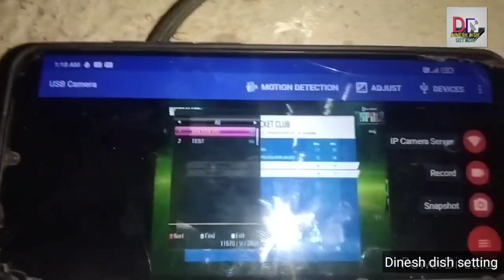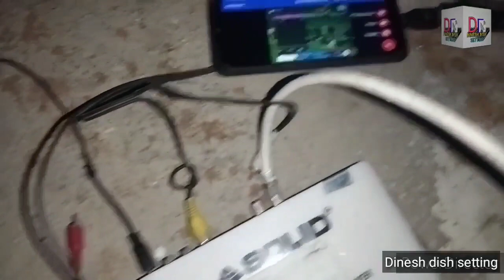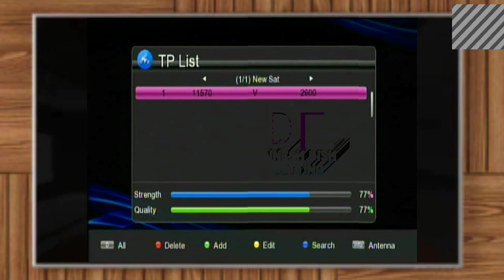Big Update WATAN HD Add Express53 E 2he f |🔥watanhdupdate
Hello doston namaskar Dinesh dish setting mein aapane hardik swagat hai doston sabse breaking news nikal ke samne a rahi hai ki doston vatan TV bilkul free tu air add ho chuka hai 2 feat decent Na mein doston abhi 53 degree per vatan TV free tu air chal Raha hai doston sabse breaking news aur doston dish setting ka video chahie to doston comment jarur karna doston dish setting bhi aapko bataunga doston comment jarur karna
Express53 E
TP hai strong TV
11570 V 2600